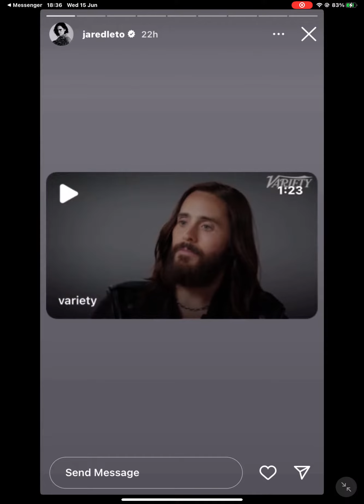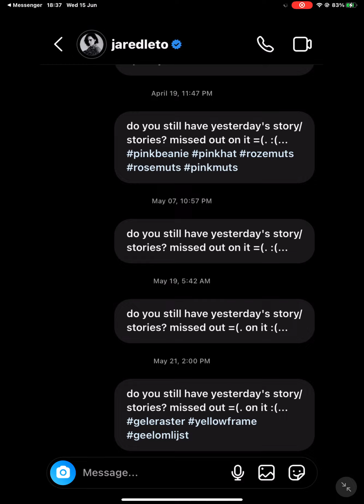15 June 2022